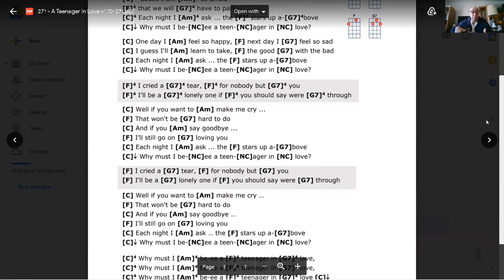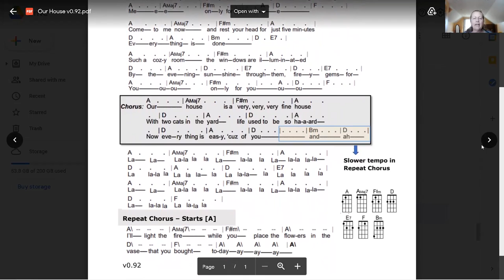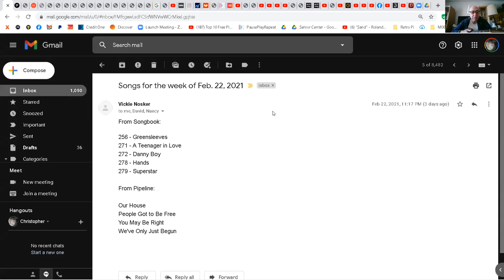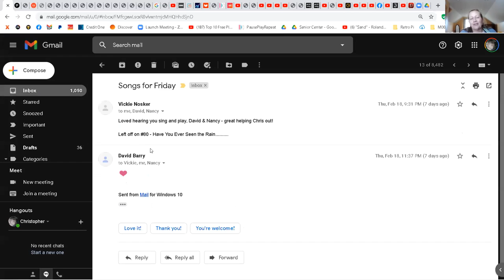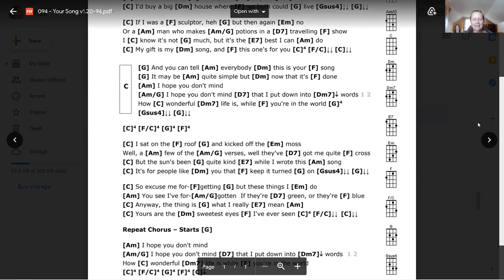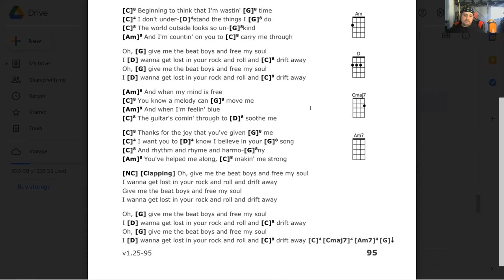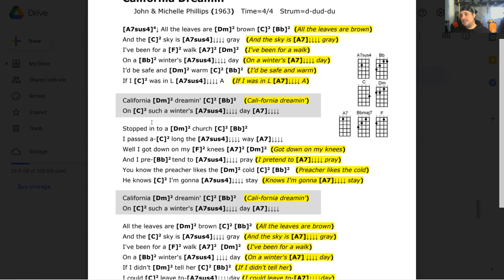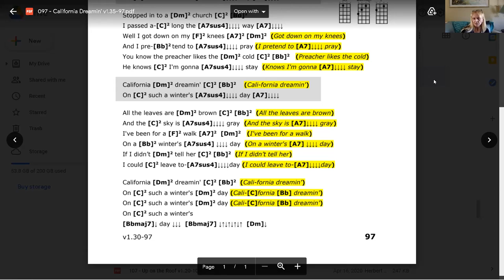FMUB Class 2/25/2021